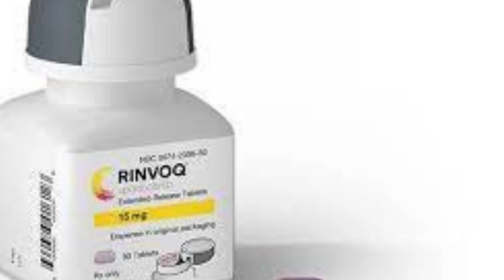upadacitinibe para que serve